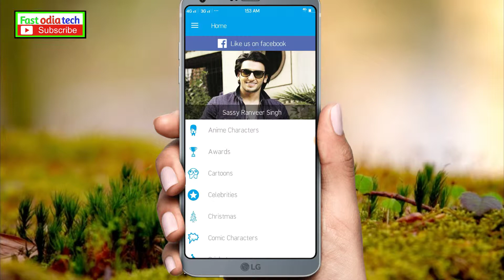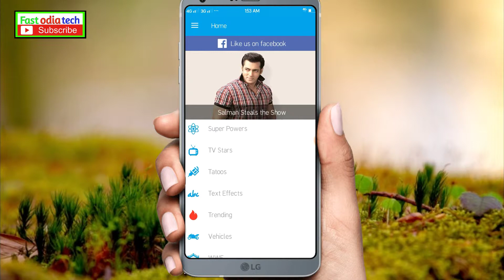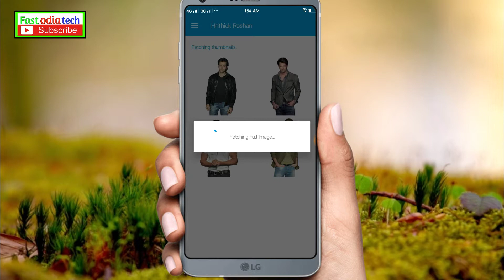Odia || How to Photo Edit || କେମିତି ଫୋଟୋ ଏଡିଟିଙ୍ଗ କରାଯାଏ || Fast odia tech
Aapana e video re kemiti bahut kam samayare Photo editing kariparibe se bisayare janibaku paibe

Fast odia tech

How to photo edit in Android
How to photo edit in Mobile

ଏବେ ମୋବାଇଲ ରେ ବି ଦେଖି ପାରିବେ କୋମ୍ପୁଟର ଭଳି